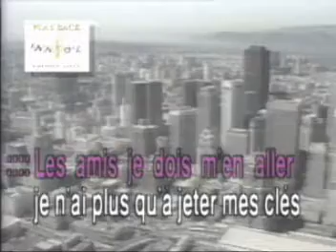Karaoke FR Joe Dassin L'Am rique DIVX